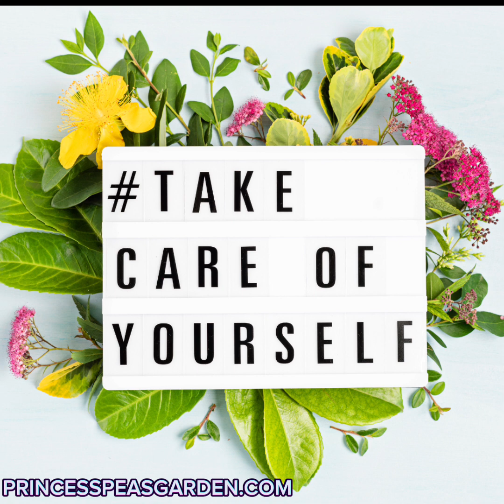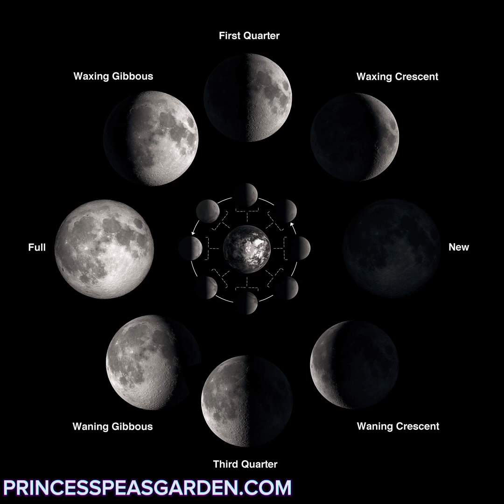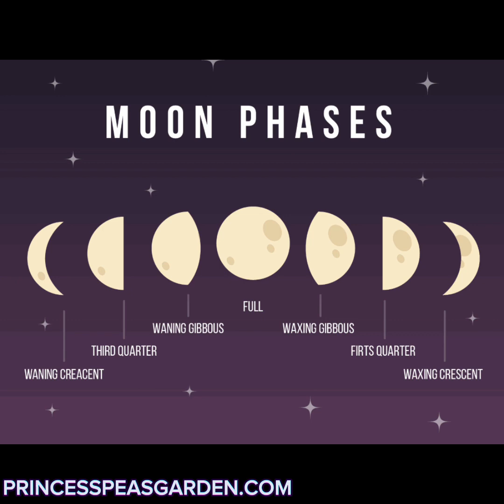How being disciplined like Capricorn and finding harmony like Libra can kickstart your 2024?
Join me, Princess Pea, on this Tea Time Tuesday as we explore the cosmic dance between disciplined Capricorn energy and the harmonious touch of Libra's last quarter moon. Discover how setting boundaries, herbs like thyme, and self-care can be your allies in kicking off 2024 with positivity. Let's delve into the mystical world of zodiac wisdom, moon phases, and the power of self-love to guide us into the new year. Sip your favorite tea and let's journey together towards a balanced and harmonious start!